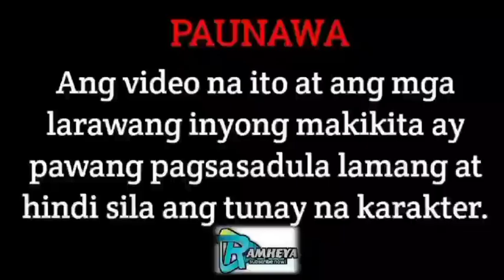PART 27: THE SECRETARY'S BOSS| RAMHEYA TV